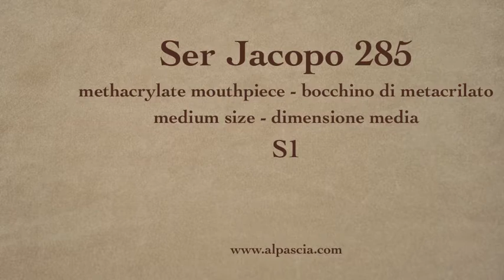pipa Ser Jacopo 285 - smoking pipe